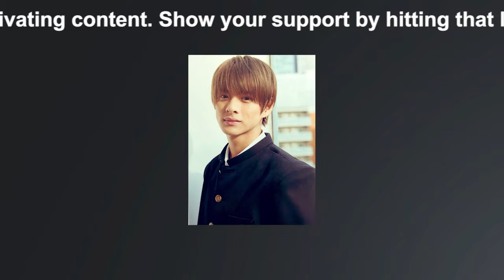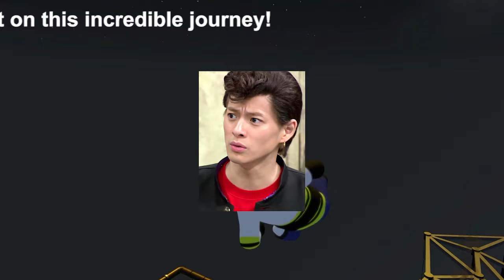【平野紫耀】平野紫耀、2週間ぶりのInstagram更新が話題に！ファンの期待に応えた幻想的な写真と温かいメッセージ